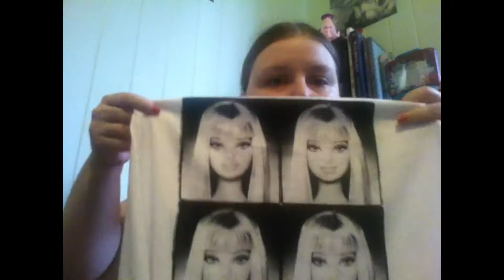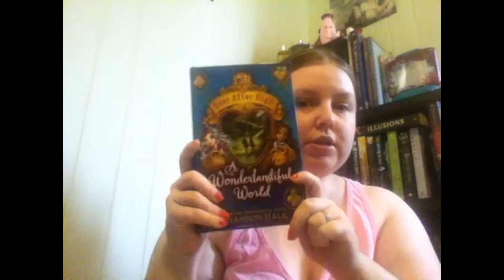What I got for Christmas 2014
Hi Guys, So today's video is going to be my what i got for Christmas. I first want to say i am incredibly regretful to everyone who did get me gifts and I love them all. I also want to say that i am in no way trying to brag i just love watching these videos myself so wanted to share i got.I hope you enjoy the video and please don't forget to comment, rate and subscribe.